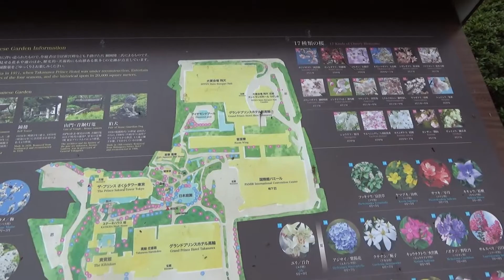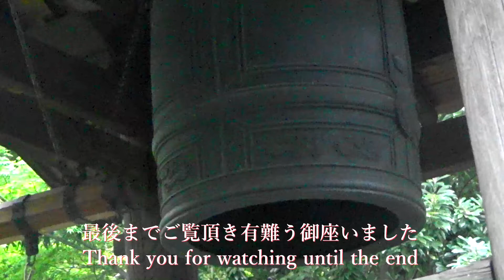【グランドプリンスホテル 高輪】Grand Prince Hotel Takanawa The sound of the bell tower鐘楼の鐘の音をお聞きください 観音堂 池 庭園の一部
大分以前に、グランドプリンスホテル新高輪のアプローチに白い山吹がありました。
白は珍しく、とても素敵でした。それから数年、１０年ほど前、会社の同僚から
白い山吹の鉢植えを頂き毎年１輪くらいずつ咲きました。今年は4輪　下記動画のアドレス

しばらくぶりで山吹を見に行きましたが、咲いてませんでした。我が家も同じで、
なかなか大きくなりません。
鐘楼も観音堂も寄った事が無かったので少し庭園を散歩してみました。

女性が鐘楼にいらしたので、鐘を近くで見学できるのね・・とおもっておりました。
１７：００、街の時刻の音楽とともに、厳かな響きが伝わり、思いがけず
１０回、鳴らし終わるまで、聞き入ってしまいました。
★編集では変化ないのですが、聞いている時、最初の音色からだんだん高くなってゆく
　不思議な聞こえ方でした。確かにそう聞こえたのです。ホテルの方に
　だんだん音色が上がって‥高くなってゆきますが
　打つ位置を変えているのですか・・❓とお聞きした位です。
　一打一打、打つ時の気持ちが違います・・とは仰ってました。私の耳が変だった様です😅

是非その鐘の音を楽しんでください

※　かなり大きな音がします。ボリュームご注意ください😅
　　It makes a pretty loud noise. Please note the volume 😅

0:00 山吹の木ほか。アプローチ・グランドプリンスホテル新高輪
0:14 さくらタワー
0:20 グランドプリンスホテル新高輪。1Ｆ
0:35 グランドプリンスホテル高輪と池
1:11 観音堂と鐘楼
1:47 鐘の音　１０回鳴ります　ボリューム注意